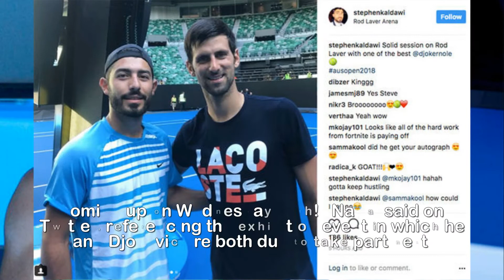Rafael Nadal and Novak Djokovic boost Australian Open chances after training in Melbourne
Rafael Nadal and Novak Djokovic boost Australian Open chances after training in Melbourne.Nadal ended his 2017 season two matches early, pulling out midway through the ATP World Tour Finals in London, citing a right knee problem.TheSpaniard was due to make his comeback just a month later at the Mubadala World Tennis Championship last week but was forced to withdraw before alsoconfirming he would not play at the Brisbane International.However, he flew to Australia yesterday and was today spotted working on the Rod Laver